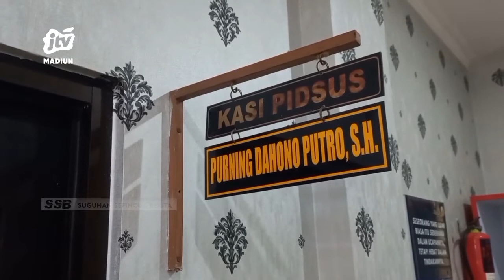KAB MADIUN - Kasus Korupsi Pupuk Subsidi, Tim Auditor Lakukan Penghitungan Kerugian Negara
Paska pemeriksaa petwji dan kelompok tani tebu di 15 kecamatan se kabupaten madiun . Tim pidsus kejari kab madiun menyerahkan hasil pemeriksaan kepada tim auditor publim guna penghitubgan kerugian negara atas dugaan korupsi pupuk subsidi..
Office : jl. Sarimulya no 47 Rejomulyo, Kartoharjo, Kota Madiun